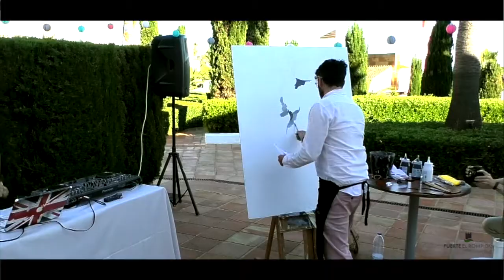HOTEL FUERTE EL ROMPIDO DJ AND ART SHOW LIVE PAINTING